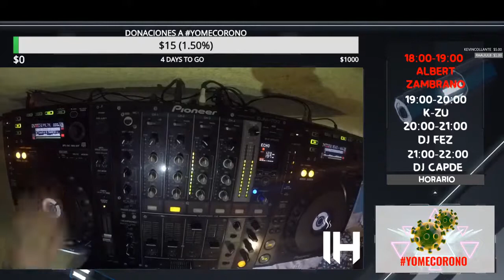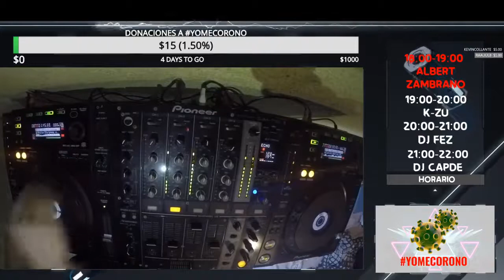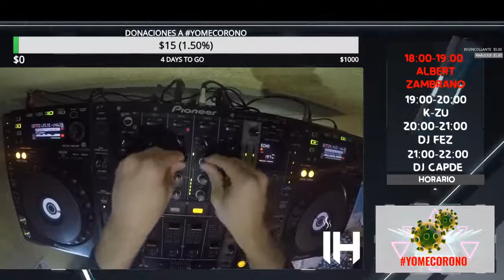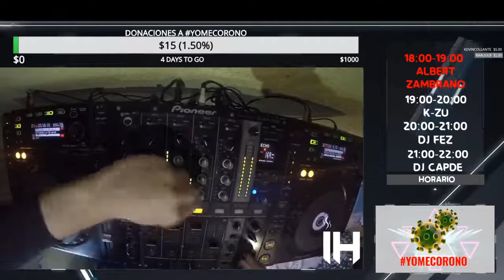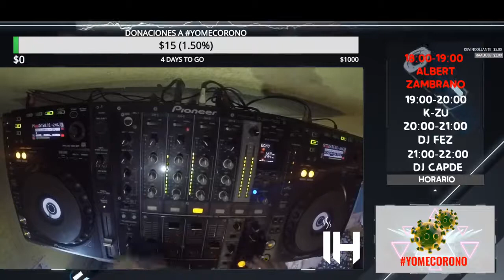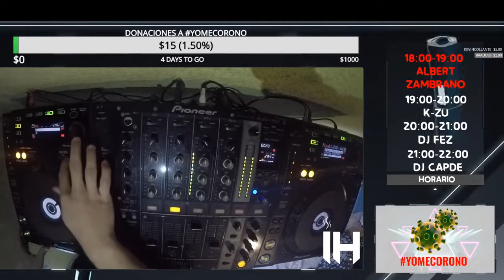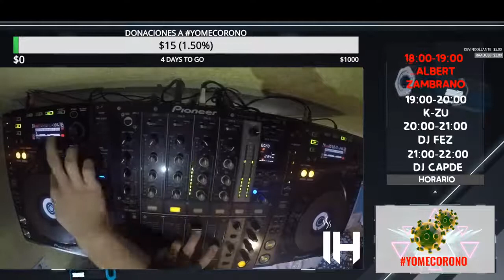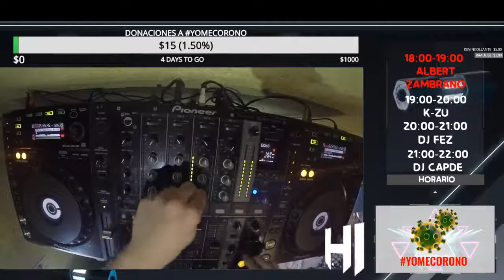🏠InHome Fest 🏠 - Sesión de Albert Zambrano🔥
Os presetamos InHome Fest, el festival que os acompañará a lo largo de las próximas semanas con el único objetivo de entreteneros y haceros pasar un buen rato, sumando que nos unimos al movimiento yomecorono para recaudar fondos y ayudar a la investigación del coronavirus, que nos tiene encerrados sin saber cuando podremos volver a salir. Casi 40 artistas se han querido sumar a este festival y estamos eternamente agradecidos por su colaboración. Dicho esto, que empiece la música!
Nos vemos de lunes a viernes de 18:00 a 23:00 (con algunas excepciones)